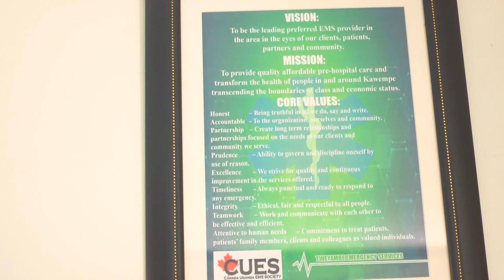Tweyambe emergency services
they offer free ambulance services in kawempe division